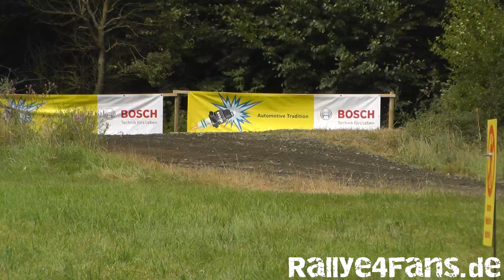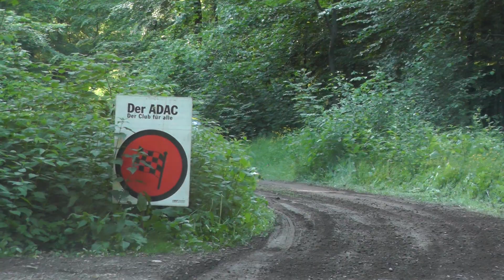Michael Rausch - Opel Ascona B 16V [HD]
295 hp + a damn sound and the rallyeheart beats faster!!!
Driver: Michael Rausch
Co-Driver: Jenny Schonk